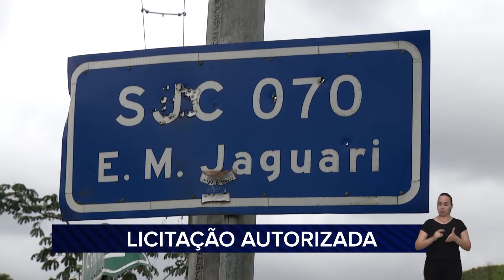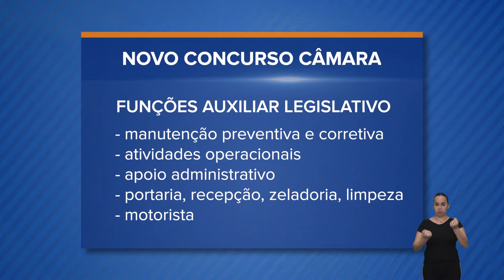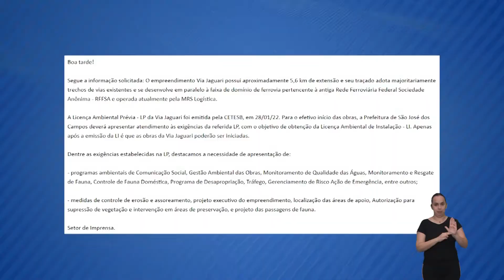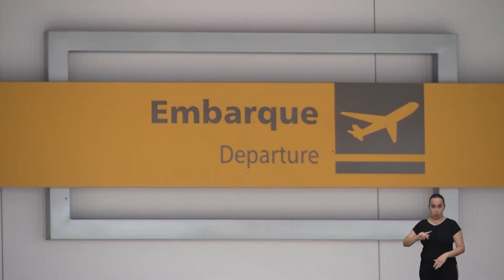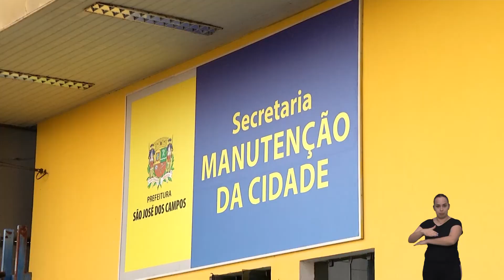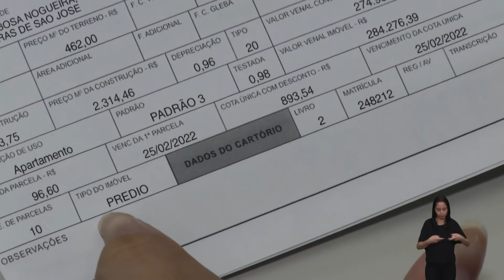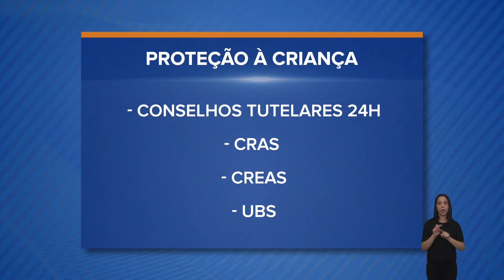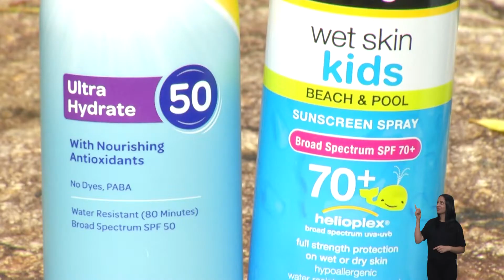SEMANA LEGISLATIVA 11/02/2021